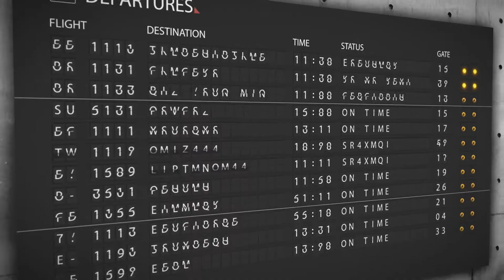Reptéri történetek 1 rész A Szív útjai